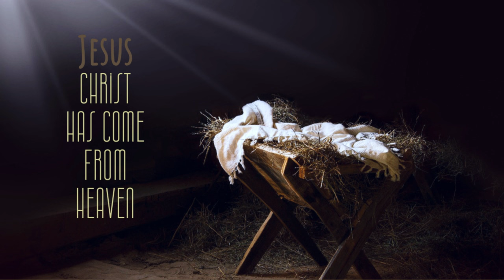Christmas Album: Jesus Christ Has Come From Heaven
1. 00:00 My Favorite Christmas Tale
(Любимый мой рассказ - Peter Balzhik)

2. 04:07 The Night has Fallen
(Спустилась ночь - Samuil Perebicovschi)

3. 08:42 The Joy of Christmas
(Радость Рождества - Lisa Bogar & Evgeny Dmitriev)

4. 13:17 You Were Asleep
(Ты крепко спал - Vitalia Eremenko & Joseph Altuhov)

5. 17:17 Baby Jesus Slept so Softly
(Спит младенец мирно в яслях - A. Savchenko)

6. 21:34 The Son of God was born
(В хлеву родился - Samuil Perebicovschi)

7. 26:15 Jesus Christ has Come!
(О какое упоение - Alexander Ryshov & Paul Tsuman)

8. 30:41 Christmas Isn't a Meaningless Pastime
(Рождество - это больше чем праздник - Peter Balzhik)

9. 33:53 Christmas Eve
(Светятся Украшенные Ели - Vasili Perebicovschi)

10. 36:48 Christmas Day
(Дети любят Рождество - Alexander Ryshov & Paul Tsuman)

Songs translated by:
Anna Osipov

Vocals by:
Plet Family

Mixing & Mastering:
Michael Shumeyko

Instrumentals by:
David Shevernev
Igor Tsuman
Alex Savchenko
Samuil Perebicovschi
Vitaliy Rusavuk
Mark Melnichuk

©️Heavenly Hope Music